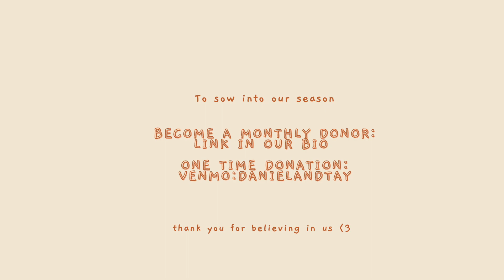WHAT HAPPENED WITH MY BUSINESS *Vulnerable*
For over  2 years my business has been a huge part of my testimony. 3 months ago the Lord began to speak to me about being faithful to the season he was bringing me into. I pray that you watch this video and are moved to LIVE A LIFE OF FAITH! Even when you don't know what's on the other side of your obedience. Thank you for supporting me from day one and believing in me, it means the world =')

To sow into our season of being full time missionaries